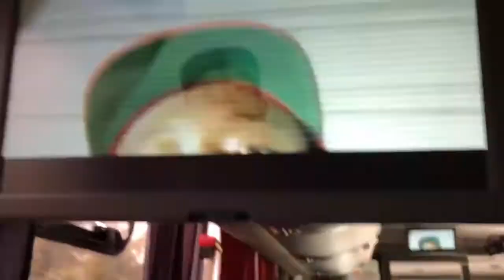The Ultimate Arrival: Abidjan, City of Dreams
Welcome to "The Ultimate Arrival: Abidjan, City of Dreams"! In this captivating video, we take you on an unforgettable journey through the vibrant streets of Abidjan, where culture and modernity blend seamlessly. Join us as we explore the essence of Abidjan in 2018, showcasing its dynamic energy and the diverse experiences it offers.

From the stunning views of Abidjan to the exciting atmosphere at the Jeux de la francophonie, this video captures the spirit of the city. Discover the iconic Seen hotel Abidjan, where luxury meets comfort, and indulge in the delicious offerings from Burger King Abidjan.

Whether you're planning a visit or just dreaming of this incredible city, our video serves as your ultimate guide to the wonders that Abidjan has to offer. Don't miss out on the sights and sounds of this urban paradise that has captured the hearts of many! Tune in and get ready for your ultimate arrival in Abidjan, where every moment is a new adventure.

Enjoy the journey and let Abidjan inspire your dreams!